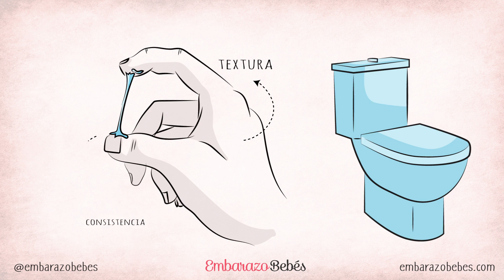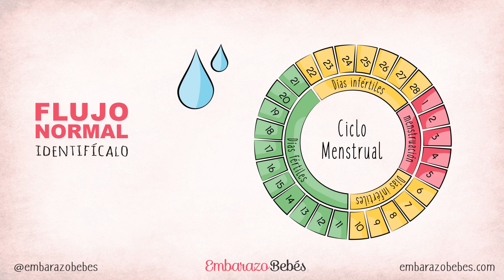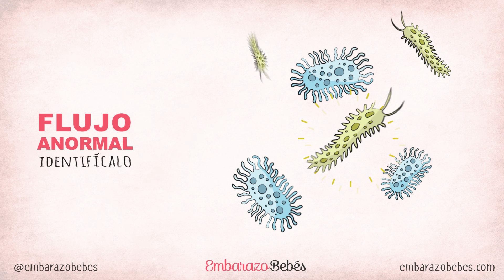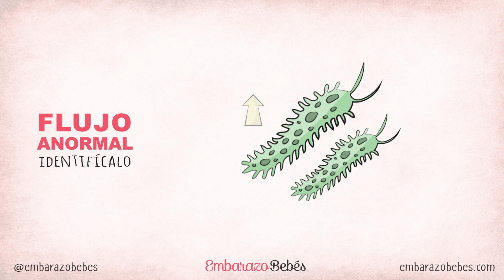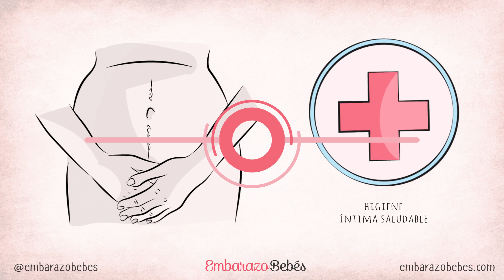FLUJO VAGINAL ¿Cuándo NO es Normal? 😨⚠️ TIPOS + Significado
El color, textura y olor del Flujo Vaginal cambia durante el ciclo menstrual. Puede ser amarillo, verdoso, con moco, acuoso ¿Qué indica cada Tipo? ¿Cuándo es normal o anormal? Te lo explicamos TODO en este video.

● 0:05 - Qué es el flujo vaginal de una mujer
● 0:24 - Tipos de Flujo vaginal: textura, color y consistencia
● 0:55 - Flujo vaginal normal
● 2:00 - Flujo vaginal anormal
● 3:19 - Causas de un flujo vaginal anormal

El canal de Maternidad - Todo sobre embarazo, parto y posparto, bebés, crianza …. ¡Y mucho más!